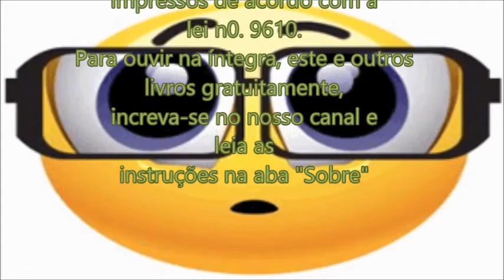Kaballa - Movimento e Desenvolvimento Internos